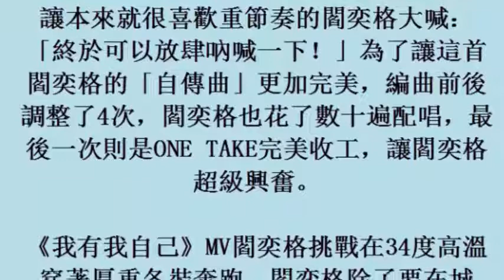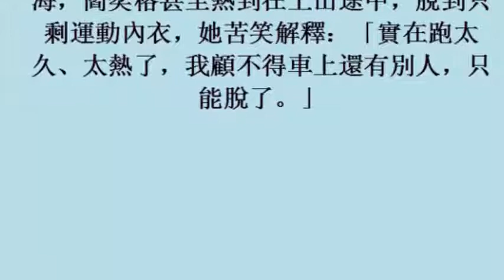閻奕格上山下海狂奔10公里 濕身脫衣只剩內在美 (4November2017)